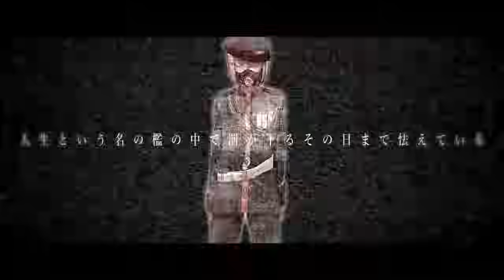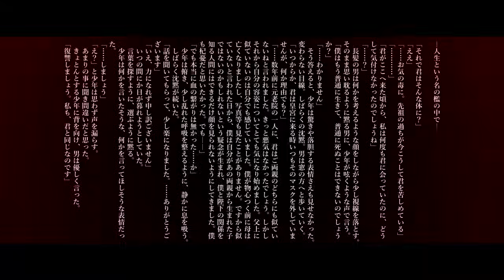トーデス・トリープ - Todestrieb / YurryCanon feat.GUMI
■2/25～JOYSOUNDよりカラオケ配信開始。

ラブソングを作りました。
#03 ルナティック人生賛歌

■歌：GUMI
■曲・動画：ユリイ・カノン
twitter⇒ @yurryCanon
■絵：片井雨司
twitter⇒ @catskymusic

作詞・作曲：ユリイ・カノン

ねえ
ガラクタと化したこの世から逃げるのは
容易いはずなのに　未練がましく息をしている
屋上のフェンスを掴む手が凍みる

剥がれかけの夢が饐えていく
あまつさえ　痛みで眠れない

雨に濡れた路地裏の隅で　顔の無い猫の死骸を見た

今日もまた
群衆に溶けて　右に倣うだけの愚かな僕

人生という名の檻の中で
罰が下るその日まで怯えている

どうか
醜いくらいに美しい愛で
この心を抉ってくれよ

見えない救いに手を伸ばすように
夢を歌っている

いっそ
癒えないくらいにぐしゃぐしゃに裂いて
生きているって感じさせて

零れた感情を一滴残さず飲み干してくれ

傷を負うまで痛みは知らない
悲しいふりしていただけだったんだ

ぼろぼろに潰した理想の瓦礫から
這い出た芽は何を見る

神様、教えて僕達に　正しい人の生き方を

いつだって人は薄っぺらな情で不幸を哀れんだ

優しさで人は救われる？
いつかは僕も報われる？

死にたいとか宣うだけの日々

だれの心臓にもなれない

どうか
醜いくらいに浅ましい声で
赦しを乞う　僕を裁け

命の輪郭を伝う雫は何色だろう

こんな無様に歪んだ僕らの未来を
神様が嗤っているの

今日も　相も変わらず
答えの無い問に苦悩している

グッバイ　また会えるその日まで
彼は遺書を綴りながら笑う

人間という怪物は
ここで罪をいくつ繰り返してきただろう

夢を歌っている

生きていたいなんて願った
あの日の僕を殺して